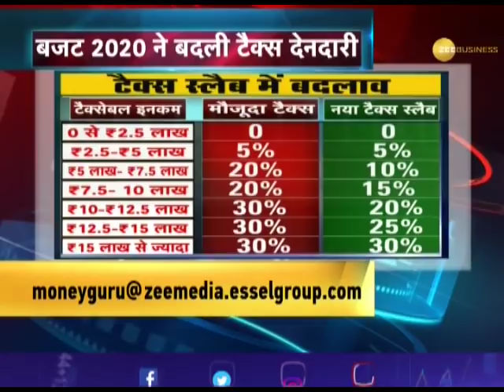Money Guru: Budget 2020 and calculation of taxes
New income tax slabs with reduced rates were introduced by finance minister Nirmala Sitharaman in her Union Budget 2020 speech on Saturday

Zee Business: shorturl.at/hpqX6
WION: shorturl.at/fwKO0
Zee News English: shorturl.at/aJVY3
Zee News Hindi: shorturl.at/eorM1
DNA News: shorturl.at/rBOY6
BGR: shorturl.at/eioqL